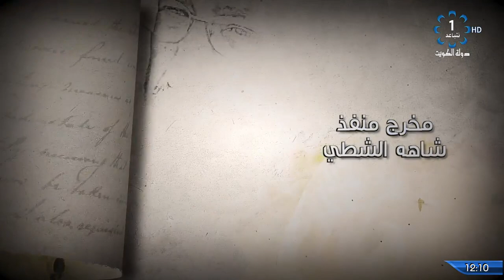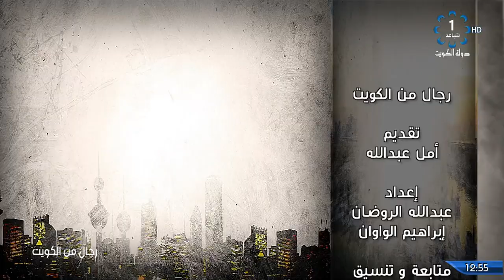رجال من الكويت 19-12-2020